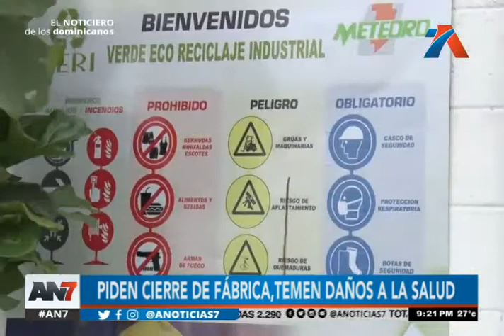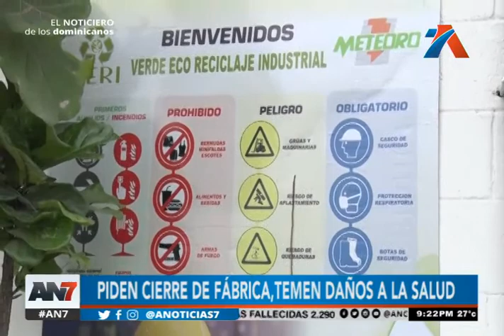Piden cierre de fábrica por supuestos daños a la salud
Muchos temen por su salud.

Por los daños que está ocasionando a los residentes de las inmediaciones de la refinería en Haina, están pidiendo el cierre de una fábrica.